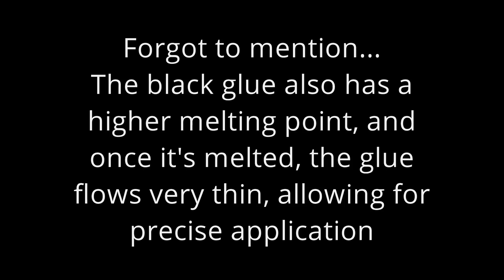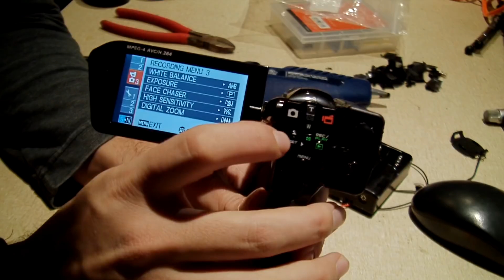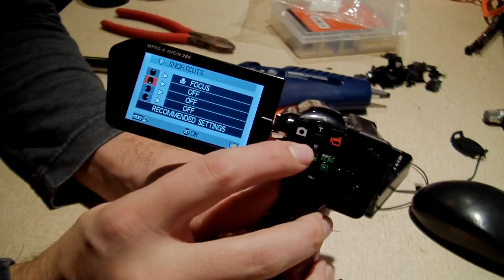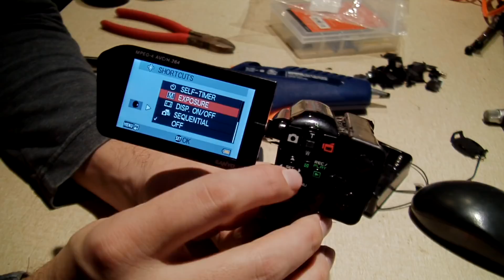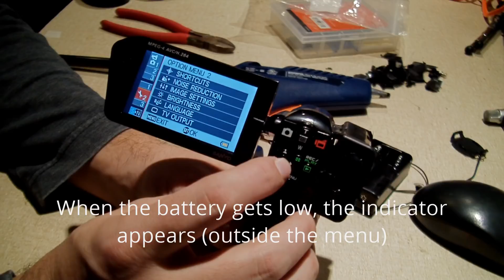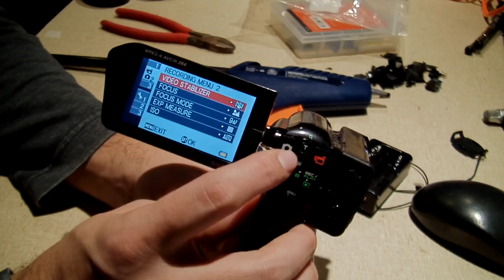The process of 18650 modding a camera... Sanyo Xacti CG10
Yes, this is very long video... In this video, I go over the method of 18650-modding a few various types of video cameras, with various factory power sources. Essentially, 18650-modding involves taking a video camera, and modifying it to run on 18650 Li-Ion cells. As I harvest these cells from laptop batteries, I have a large inventory of cells available. Doing this modification allows the camera to run for much longer periods of time, allows for easy switch out of batteries, and allows the camera to use a common cell type you can easily obtain for free (which is much better than being stuck with the camera-specific batteries, found in the cameras that run on Li-Ion packs.

This mod can typically be done to almost any camera that runs on a 3.7V Li-Ion battery. It can potentially be done to cameras that run on 7.4V (2s 3.7V cells). I have also done the mod to a Kodak Zi6, which runs on 2s AA cells (this also required using a forward biased rectifier diode for the needed voltage drop).

The camera up for 18650 modding today is a Sanyo Xacti CG10